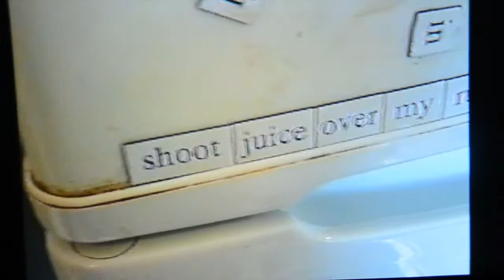Operation: Czech Mate - REDUX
Wordopolis Now.